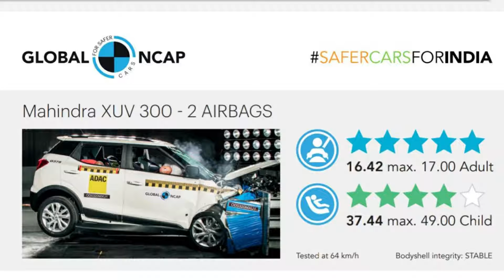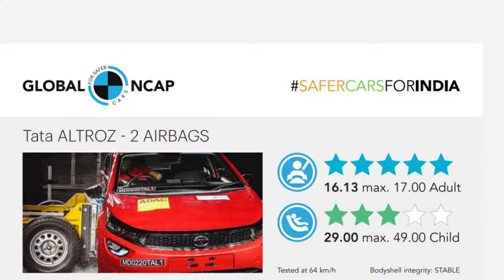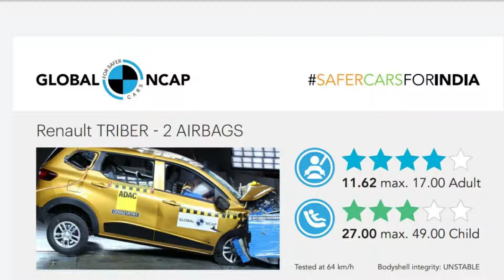SAFE CARS FOR INDIA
HI GUYS…….
TODAY’S VIDEO IS ALL ABOUT 9 SAFE CARS FOR INDIA…
AUTOMOBWISSEN
DO FOLLLOW US ON BLOGSPOT